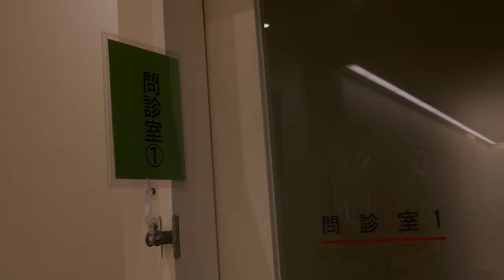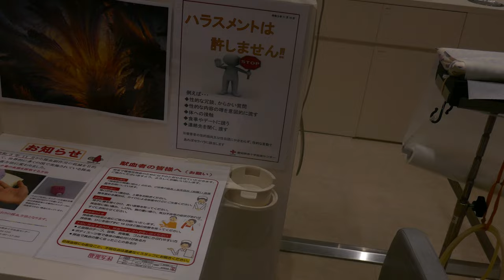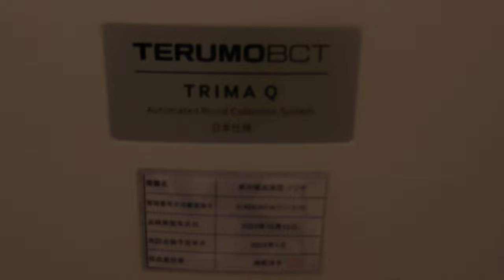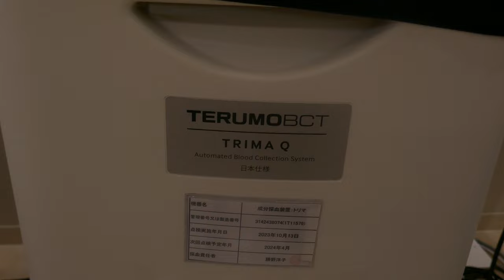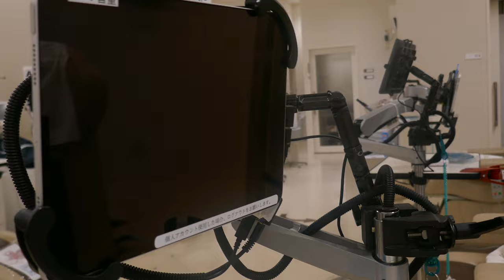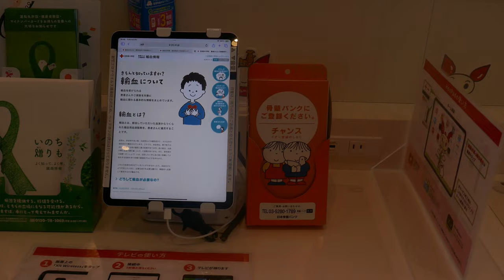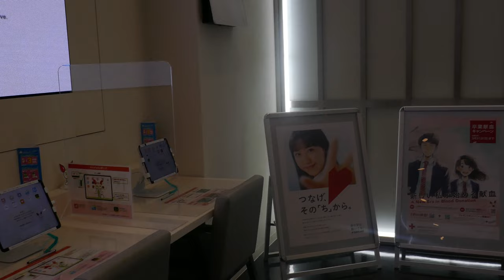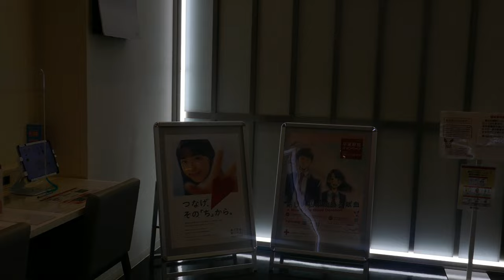名古屋 献血ルーム フォレスト#2 12月21日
採血室に入りました。ご覧のような雰囲気…ここでも
待合室同様、窓が無いのが残念、各ベッドに
タブレットが設置されており、TVやネットが見れます。
ここで、分析機器のトリマQに付いて、補足説明
過去に献血した長崎の「献血ルーム、はまのまち」で
スタッフの方に教えてもらった事を履歴で調べました。

quality(クオリティ)    quick(クイック)    quiet(クワィエット)
品質が良いので、早く、静かに献血が出来ます。
過去に献血した愛知県のルームは以下…

今気づきましたが、フォレストと大須万松寺献血ルームの方が
同一人物ではないでしょうか?…話し方や声が似ております。

お願い→施設からの要請で広告は入れないで下さい。